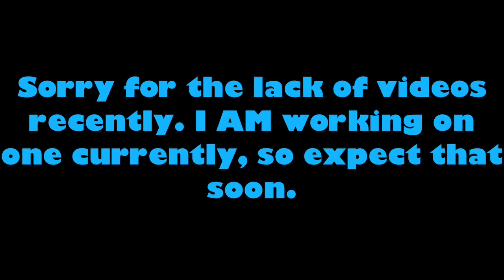The Greatest Race Ever! Mario Kart 64 - FrendlyIndian (feat. Richie Swift)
I join FrendlyIndian (Bradley) in the greatest race of Mario Kart 64 history! Or so we think...